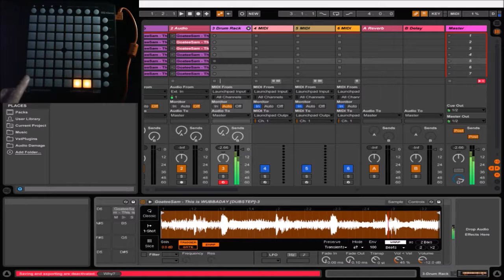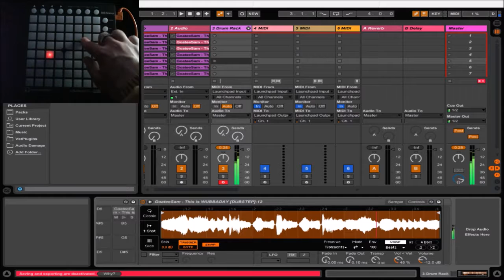First Christmas Present is the best one! [LAUNCHPAD]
Hi peeps! I have seen some of you using Ableton Live 9 Lite/Suite to use a Launchpad? Well, my wish had grant! I finally got the launchpad!! Hooray :P

Song : This is WubbaDay - GoateeSam

PEACE!